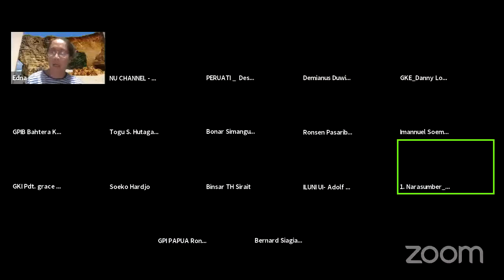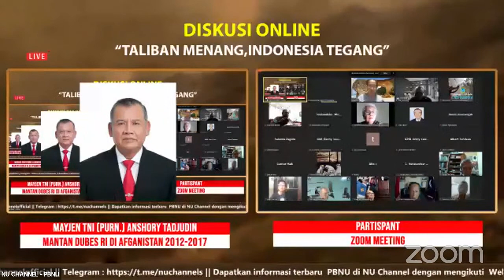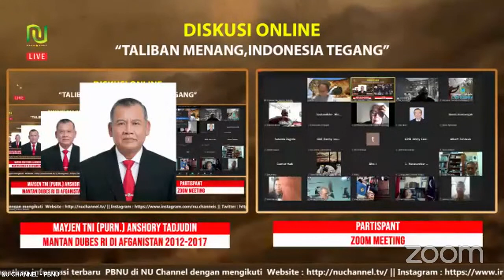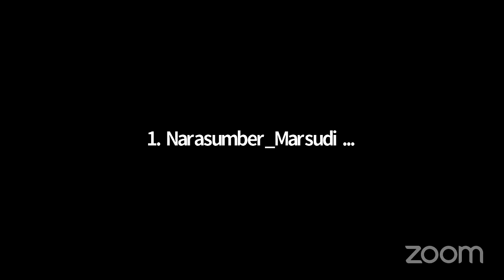🔴 [ LIVE ] Taliban Menang, Indonesia Tegang